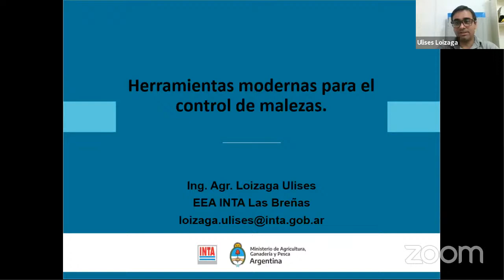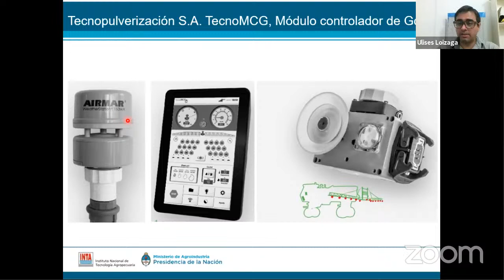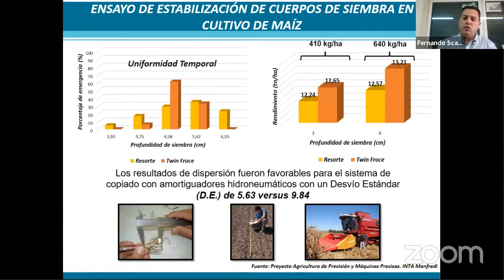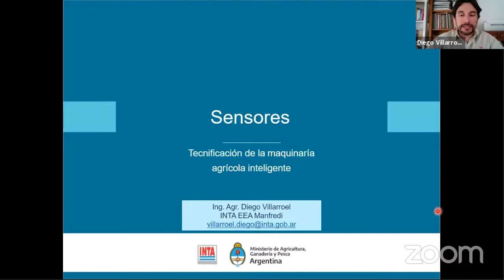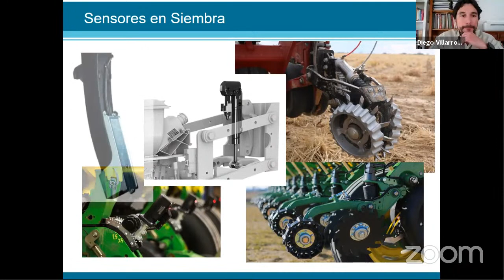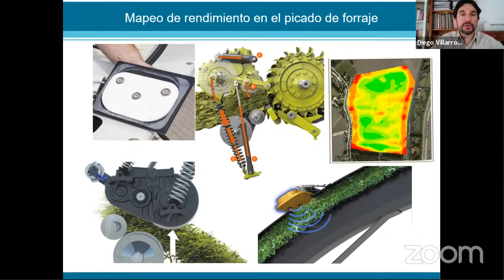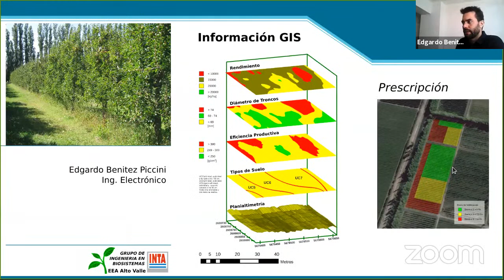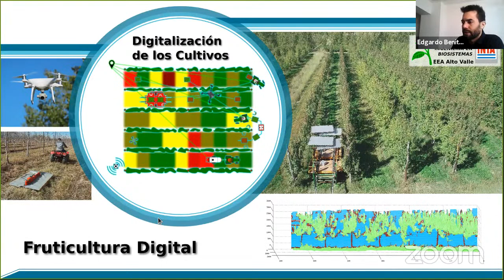DÍA 3 - Webinario Agricultura de Precisión: “El INTA y la Agricultura Digital”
El objetivo del evento es presentar información y resultados de actividades realizadas en el marco del Proyecto “Desarrollo y aplicación de tecnologías de mecanización, precisión y digitalización de la Agricultura” del INTA, en un espacio de capacitación virtual que, además, quedará en este Canal de YouTube y en la web institucional como un producto audiovisual.

Programa:
Herramientas precisas en la agricultura digital (24/09/2020):
- Edgardo Benitez Piccini: La importancia del monitoreo de rendimiento en frutales
- Ulises Loizaga: Herramientas modernas para el control de malezas
- Fernando Scaramuzza: La siembra exige mayor precisión, no sólo en el fierro
- Diego Villarroel: Sensores en la agricultura, sus usos y beneficios
Moderador: Gabriela Valdéz Naval